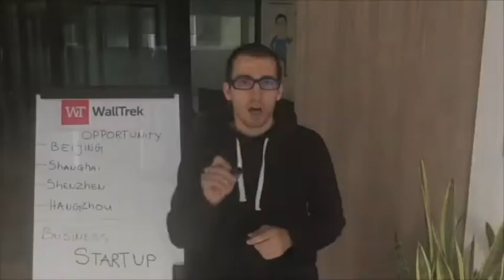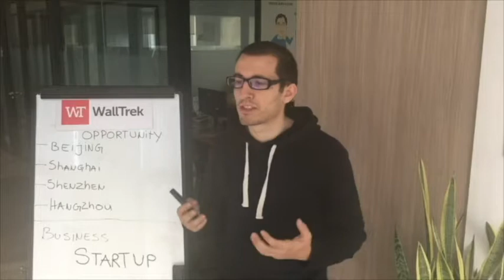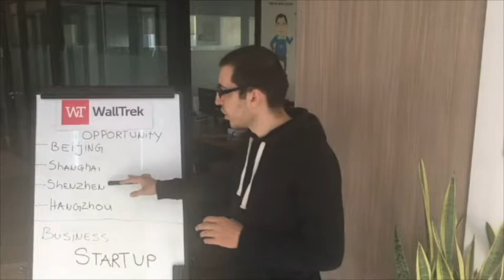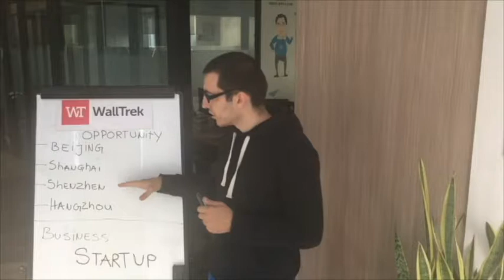Where to Start business in China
Thinking about starting business in China?
These might help you.